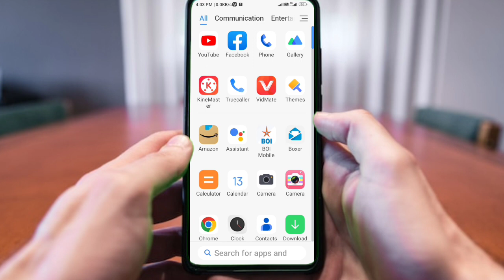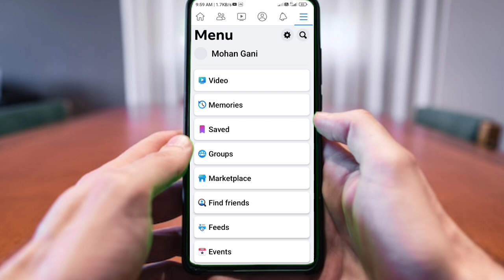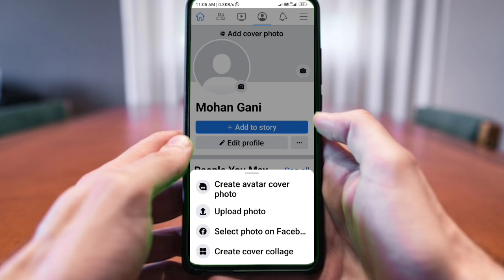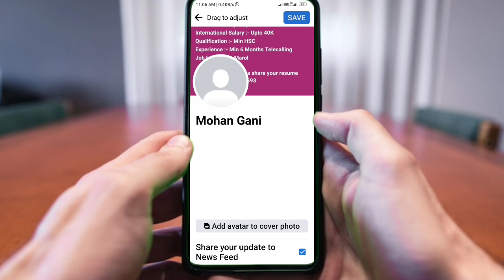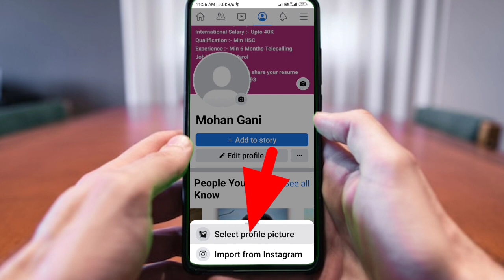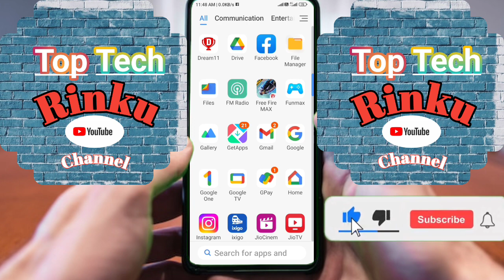facebook me cover photo kaise lagaye/facebook me profile photo kaise dale/facebook me cove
facebook me cover photo kaise lagaye/facebook me profile photo kaise dale/facebook me cover photo
Hello Friends namskar
Top Tech Rinku
Youtube Channel me aapka Swagat hai

facebook me cover photo kaise banaye
facebook me cover photo kaise change kare
facebook ka cover photo kaise delete kare
facebook ke cover photo kivabe lagaye
how to upload facebook cover without posting
how to upload facebook cover photo with caption
facebook me cover photo kaise delete kare
facebook me profile photo kaise delete kare
how to upload facebook profile photo
how to chaneg facebook profile photo
how to delete facebook profile photo
how to See facebook cover photo
how to See facebook profile photo
Top Tech Rinku
Top 10 रिंकू
Top Tech Rinku